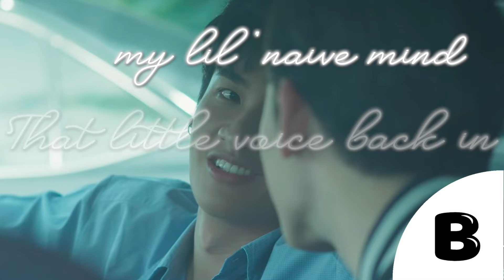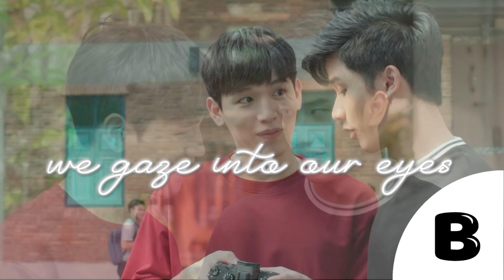No Definition - English Cover by Banyu || ไม่มีนิยาม - โคฟเวอร์เพลงภาษาอังกฤษโดย บานยู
Hello everyone! It's Thursday, which means that I've got another cover up today! We are continuing the journey of KaoPete by doing a cover of No Definitions from the sequel of Kiss Me Again, Dark Blue Kiss. I experimented a little bit with the arrangement today by following the original arrangement of the song so I'm interested to know what you think of it. Do you like my arrangements better than GMMTV's?
สวัสดีทุกๆคน! ยินดีต้อนรับกลับสู่ช่องของผม! วันนี้เป็นวันพฤหัสบดี ซึ่งหมายความว่าวันนี้ผมมีการปกปิดอีกแล้ว! เรากำลังเดินทางต่อไปของ เก้าพีท โดยทำเพลงคัฟเวอร์ ไม่มีนิยาม จากภาคต่อของ จูบให้ได้ถ้านายแน่จริง, จูบสุดท้ายเพื่อนายคนเดียว วันนี้ฉันทดลองการเรียบเรียงเล็กน้อยโดยทำตามการเรียบเรียงต้นฉบับของเพลง ดังนั้นผมจึงอยากรู้ว่าคุณคิดอย่างไรกับมัน คุณชอบการจัดเตรียมของผมมากกว่าของ GMMTV หรือไม่? แจ้งให้เราทราบในความคิดเห็นด้านล่าง! คอยติดตามการคัฟเวอร์เพลงเพิ่มเติมทุกวันพฤหัสบดี!
Lyrics:

Verse 1:
I met a guy and he said
That love is so ambiguous.
That little voice back in my lil’ naive mind
Just didn’t know how to take that in.

Pre-Chorus:
Then on the day you came into my life,
My mind was desperate for a reason.
You gave me crimson liaisons and scenarios.
Nulled my every move and way.

Chorus:
Baby, our love might not have one written reason.
But let it be, no explanation matters.
One thing that’s clear is you and I;
Lovers and entirely just our company all undefined.

- Instrumental

Verse 2:
I know I’ve been all green-eyed
Seeing other acting crimson-eyed.
I wonder when a big guy like me
Could get a taste of Valentine’s.

- Pre-Chorus

Bridge:
When we’re face to face,
We gaze into our eyes and run.
We know we have endured so much,
Regardless of our dispositions.

- Chorus
- Bridge
- Chorus